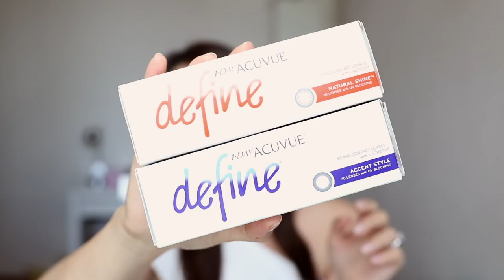Pre-wedding 前必做的 10 件事 | ELI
除了要 book 攝影師,MUA 同買裙,鞋之外

大家都要記得要準備以下事啊！
1. 染髮
貴小小:
⇢Terry @ Chairone, 2301 Causeway Bay Plaza II, CWB 28953800
平小小:
⇢他亦另外一間 Salon 在北角專做染髮, 不含阿摩尼亞, 價錢較相宜
Color House  北角和富薈商場地庫B37號鋪(台灣麵斜對面)

2. 脱毛
真的做了很久, 效果亦很好
如果去北京道一號分店可以找 Meko 了解一下 佢唔 hardsell 的

3. Facial
我去好多地方試的，但有兩間小店真的超推介:
貴小小:
⇢Vepo @vepohk
17 Floor The Sharp 11-13 Sharp Street East Causeway Bay
平小小:
⇢按摩養生 Facial : Amrita Spa @amritaspaandnails
8 Gilman's Bazaar, Central

4. BEAUTY DEVICE
如果你自己冇用開美容機, 呢部價位入門 ok
⇢DermaWand 逆齡射頻活氧棒*

5. MASK
⇢Myrtus M8 皮秒面膜 $290/一盒6塊
我上網都搵左好幾間, 呢個 seller 係最平而又好人
有好多都賣得貴好多,差一百多
大家可以再搵下, 如果搵到再平分享下

6. Manicure & Pedicure
⇢Eighty-eight
G/F &1/F, 53 Wellington St, Central

7. Contact Lens
⇢ACUVUE® Hong Kong

8. LASHES
⇢角蛋白睫毛提升 有好多地方也有 可以 IG search

9. NUDE BRA
⇢HK Bramory 專營台灣製功能內衣
香港尖沙咀利時商場一樓128號舖
營業時間：星期一六下午15:30 至 21:30

10. Engagement ring